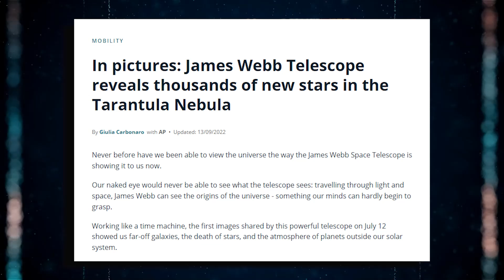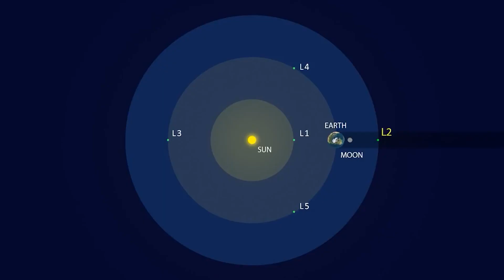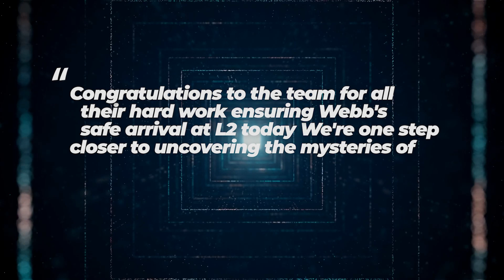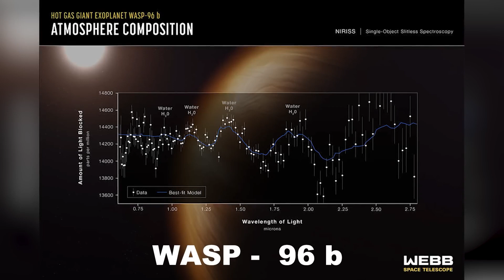James Webb Telescope Just Detected A Mysterious Force At The Center Of The Milky Way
Our cosmos is vast and fascinating, and with each passing day, humanity advances one step closer to discovering the world around us. Since the invention of space technology such as the James Webb space telescope by the United States National Aeronautics and Space Administration NASA, space exploration has become easier. The James Webb space telescope has proven to be a marvelous creation, transforming cosmologists' viewpoints and the way they perceive the solar system and its entirety.
This beautiful innovation was created primarily to observe and analyze astronomical objects in space using infrared light. It is now the largest optical telescope in space. Because of its spectacular infrared resolution technology and great sensitivity, it can see objects as far away as the heart of the Milky Way galaxy. While investigating the contents of the Milky Way galaxy, the JWST discovered a startling finding of a gigantic structure that has astronomers awestruck. What exactly is this massive structure? What impact will it have on cosmological research as we know it, and what actions will scientists take in response to its discovery? Join us as we investigate the massive structure revealed at the heart of the Milky Way galaxy by the James Webb Space Telescope.
Previously referred to as the next generation space telescope The James Webb Space Telescope is one of NASA's most notable achievements. In September 2002, the multibillion-dollar telescope was renamed after James E. Webb, NASA administrator from 1961 to 1968 during the Mercury, Apollo, and Gemini missions. The design of the space telescope was also supervised and developed by two major agencies, the Canadian Space Agency CSA and the European Space Agency ESA, who played distinct roles in the development and deployment of the James Webb technology, it was launched on December 25, 2021 on an Ariane 5 rocket provided by the European space agency.
The James Webb space telescope launched into space from Europe's spaceport in French Guiana on the northeastern coast of South America. Northrop Grumman was the prime contractor on the $10 billion project. At the same time, the NASA Goddard space flight center GSFC in Maryland directed telescope development, and the space telescope science institute in Baltimore on the Homewood campus of Johns Hopkins University oversees the powerful space telescope's operation.